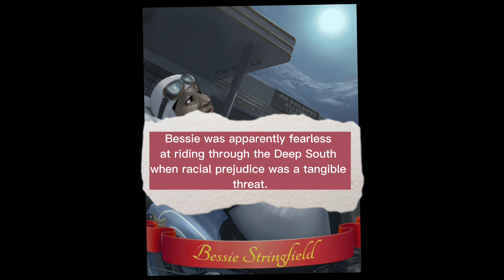February 1 - Desai Bessie Springfield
Black History Month Celebration